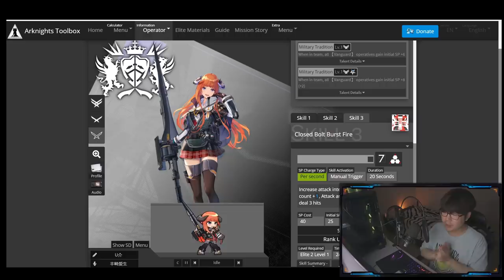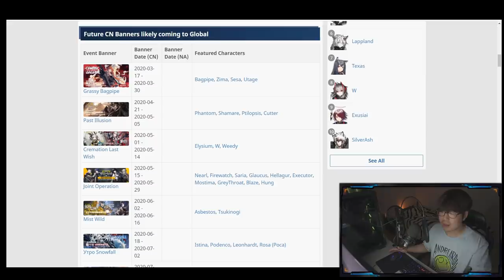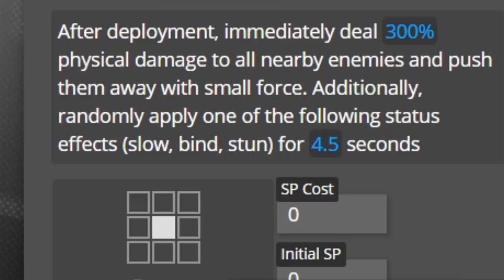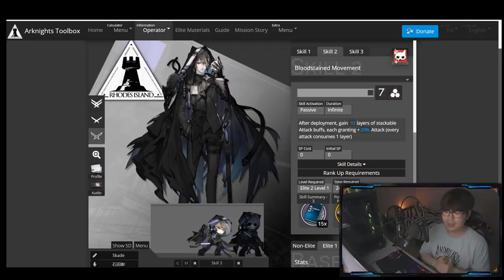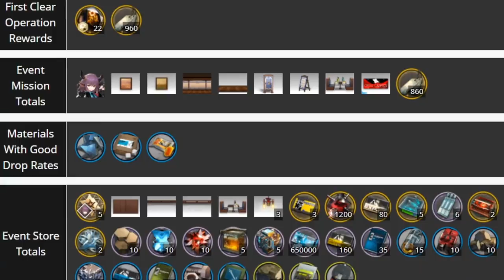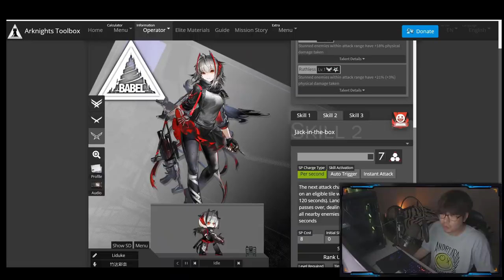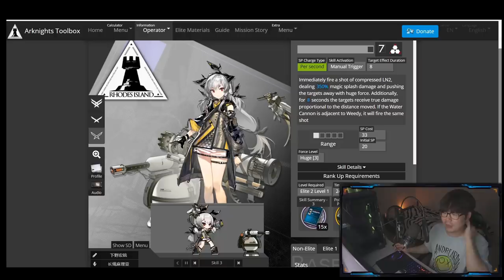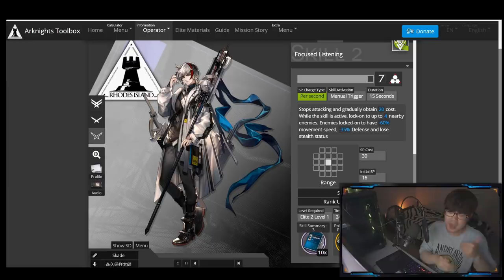Arknights: Bagpipe Phantom W? BEFORE You Pull Getting YOU Ready for the Near Future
Getting YOU ready for the near future of Arknights Global EN
Big Operators and Events to come!